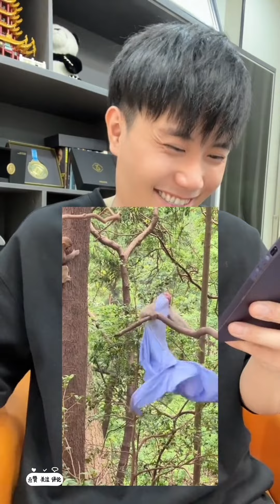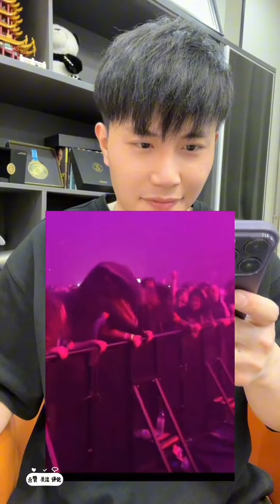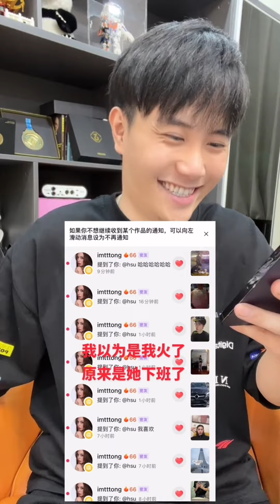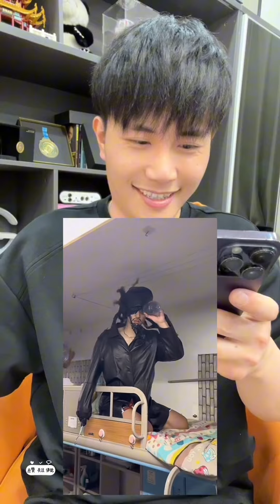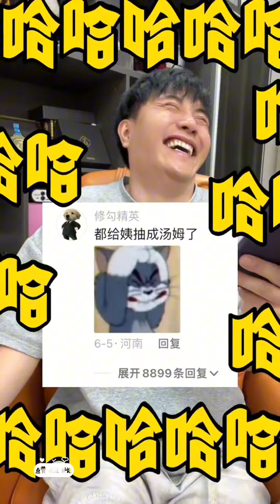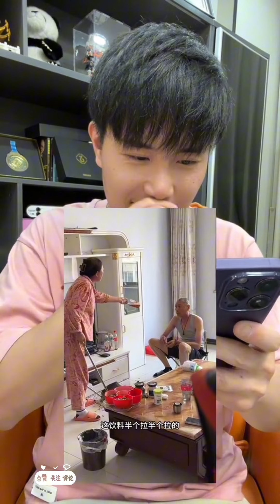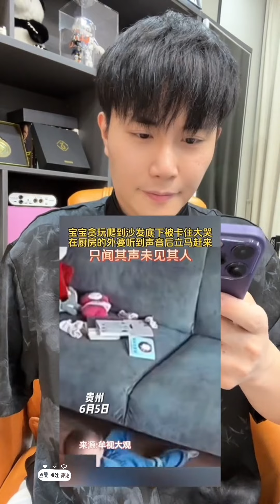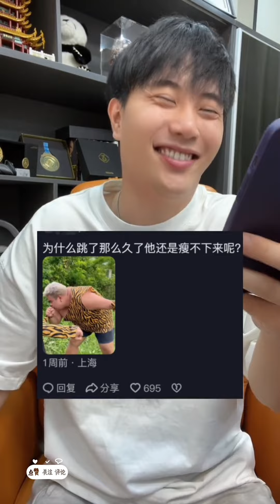经典回顾系列之二十四（一个月合集系列）